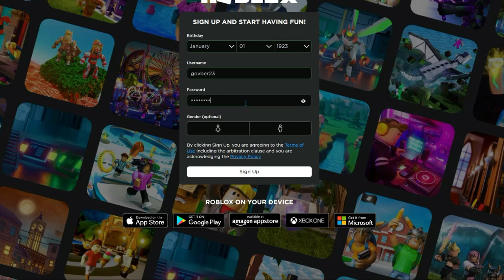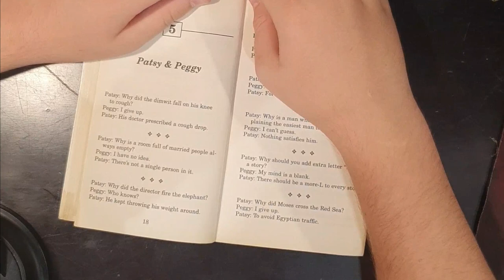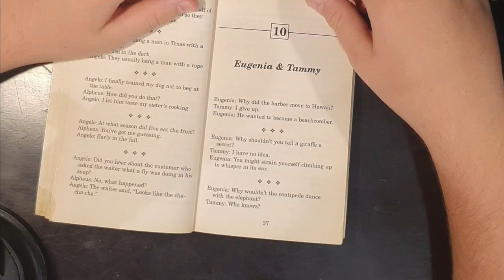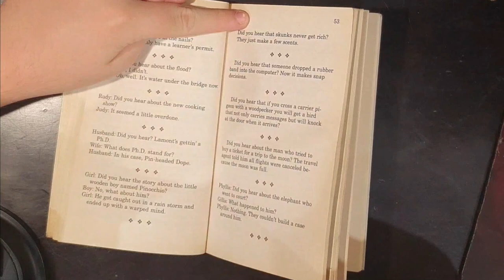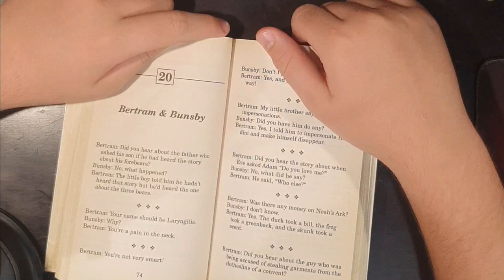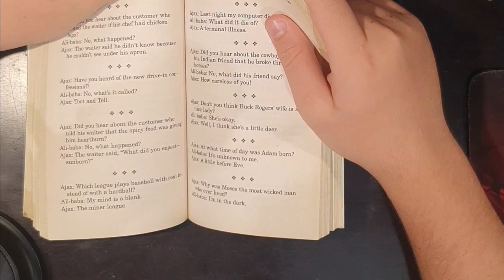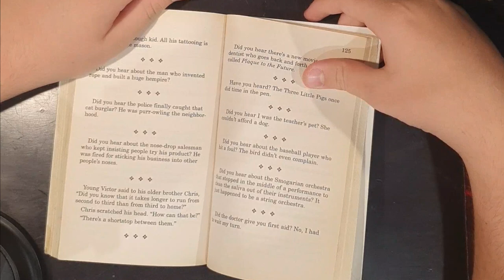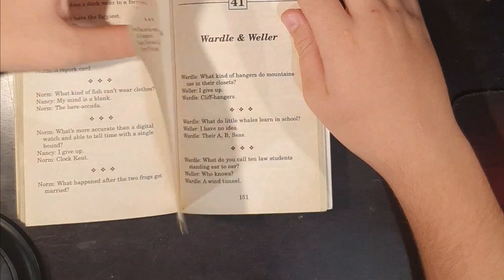HOW TO HACK ANY ROBLOX ACCOUNT (2022) | WORKING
Hey guys! today we I will teach you the brand spanking new way to hack any ROBLOX account! THATS RIGHT! ANY ROBLOX ACCOUNT! This method is completely free and easy to do! hope you enjoy todays video, and if you like and subscribe, you have a chance to win at MY FREE GIFTCARD GIVEAWAY!!

sub if u are cool

this was PAIN